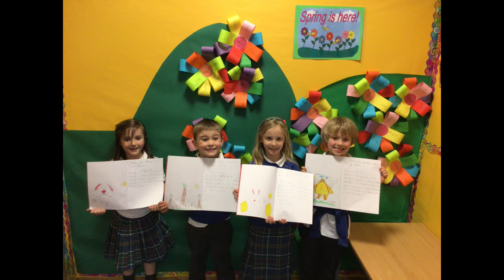HSOG Junior School - A Spring Musical Celebration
Our Junior 1, 2 and 3 pupils have come together to perform 'Do-Re-Mi' from 1965's 'The Sound of Music', a spring treat in the absence of the Junior School's annual Spring Concert.

Pupils have been learning about notes moving up and down the scale as well as the 'Do-Re-Mi' syllables, along with hand signs. They listened and learned to sing a variety of songs at home that feature the scale including 'Do-Re-Mi'.

The children also played tunes and scale patterns on a variety of real and virtual instruments, in class and during online learning. The photos also show some of the lovely works of art that the pupils made to celebrate spring.

Well done to all of our pupils and thank you to Mrs Carnell for her hard work in piecing together this celebration of spring!